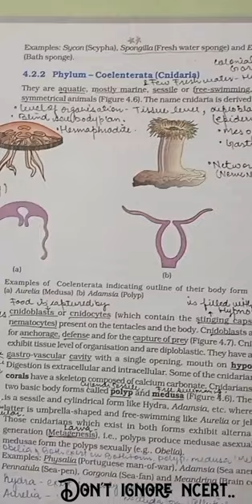phylum ctenophora, & platyhelminthes.ncert biology class 11 ..chapter 4...animal kingdom...🐝🦋🕷️🦋